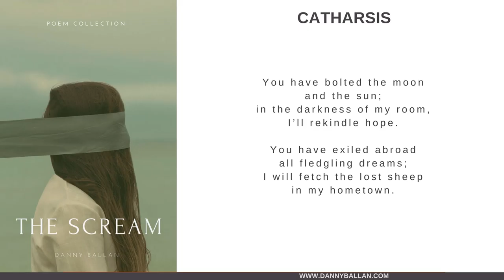The Scream Podcast | Catharsis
Catharsis is a poem from The Scream Poem Collection By Danny Ballan. Catharsis is about breaking free from those who thought they could break you easily.
I will be posting new poems from my collection every week, check out the book's page on